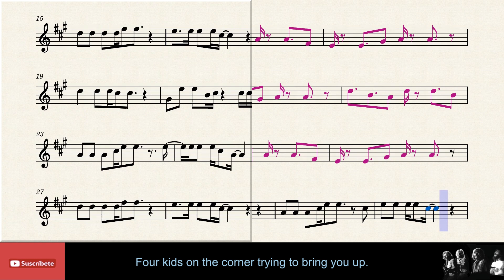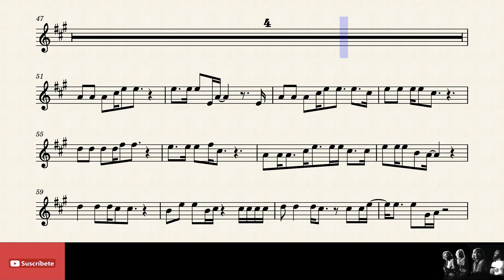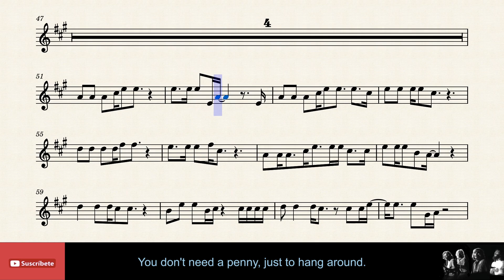🇺🇸 DOWN ON THE CORNER - Creedence Clearwater Revival - Alto Sax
Partitura Cover Sax Alto Eb.
Titulo: Down on the corner
Autor: Creedence Clearwater Revival
Pais: USA
Año: 1969.

Pista de base:    Zoom Karaoke Official